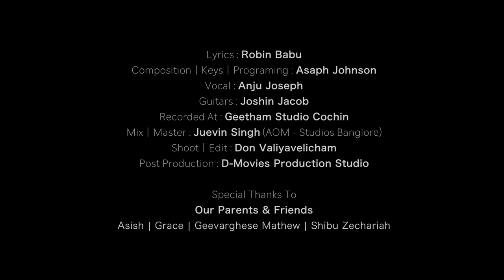Thakarnna Manasumayi | Anju Joseph | Malayalm Christian Melody | Robin Babu | Asaph Johnson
Lyrics : Robin Babu
Composition | Keys | Programing : Asaph Johnson
Vocal : Anju Joseph
Guitars : Joshin Jacob
Recorded At : Geetham Studio Cochin
Mix | Master : Juevin Singh (AOM - Studios Banglore)
Shoot | Edit : Don Valiyavelicham
Post Production : D-Movies Production Studio

Our Parents & Friends
Asish | Grace | Geevarghese Mathew | Shibu Zechariah

♪ Aamzon Music

D-Musics Productions ©℗®